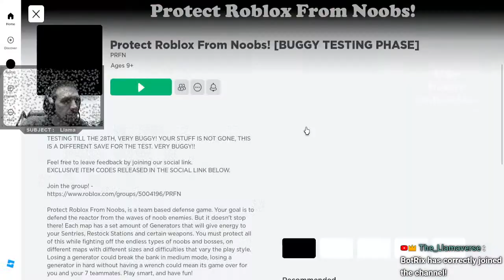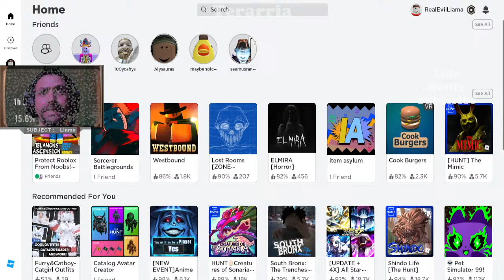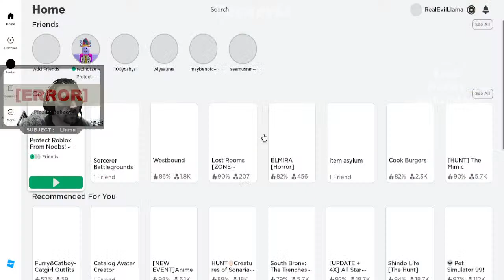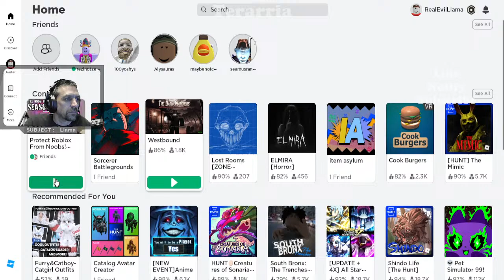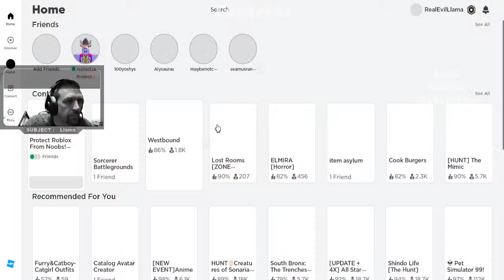Protect Roblox From Noobs! New maps! and Terraria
Protect Roblox From Noobs! New map to test for the creator! Terraria while we wait for the updated PRFN from the creator.